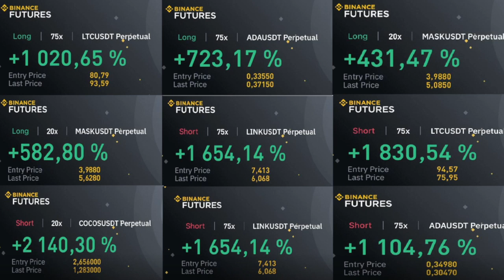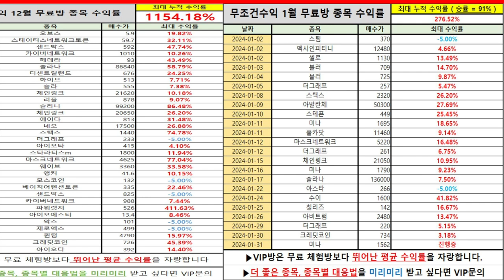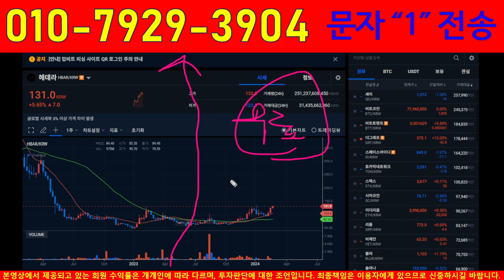헤데라 , 딱 보이지 주봉돌파 직전 신행은행 형님~~!!!